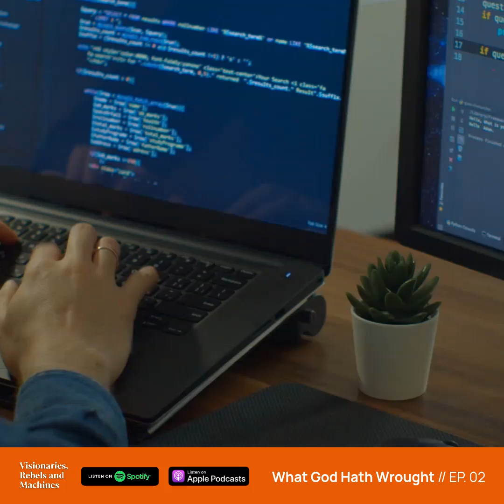Morse Code and the Telegraph - SOFTWARE & HARDWARE of their time?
And how Samuel Morse figured out compression!

Check out the latest episode of Visionaries, Rebels and Machines on our channel page @ContainerSolutionsOfficial or listen to it on: